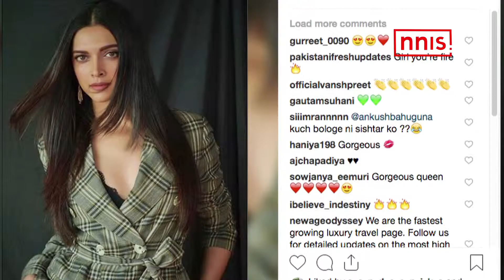Deepika Kills Yet Again In Her Latest Instagram Post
The internet is crushing over Deepika Padukone’s latest Instagram post. The sassy lady took to Instagram on February 23 and posted a series of pictures of the actor dressed in a green checked pants suit. Minimal makeup and loose hair complimented her look.